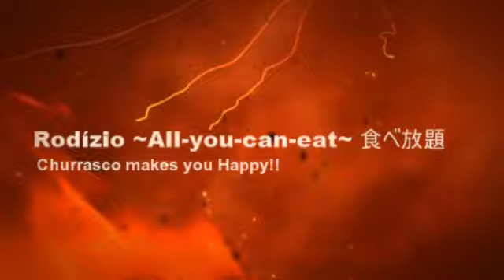Churrascaria Choupana em Hamamatsu/ Brazilian BBQ restaurant "Choupana" in Hamamatsu